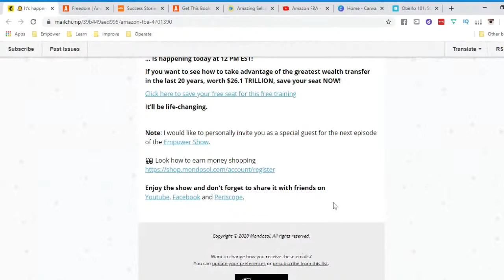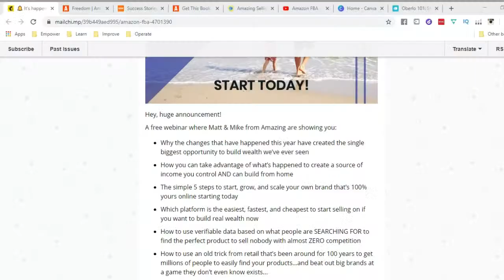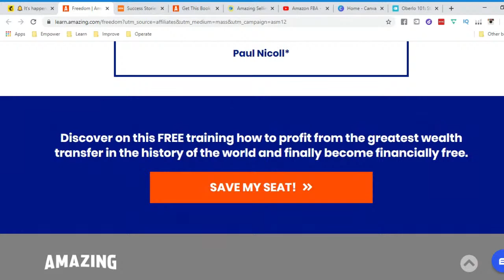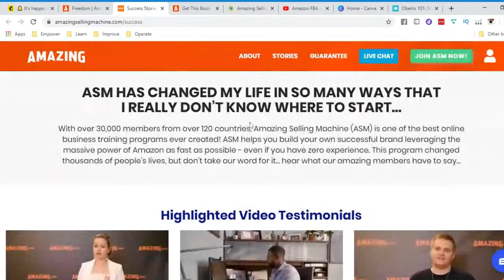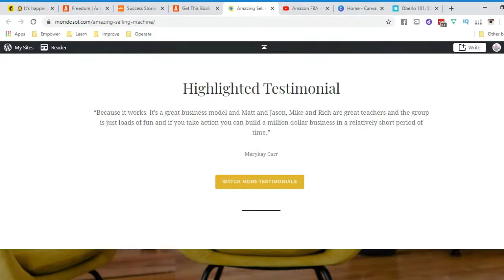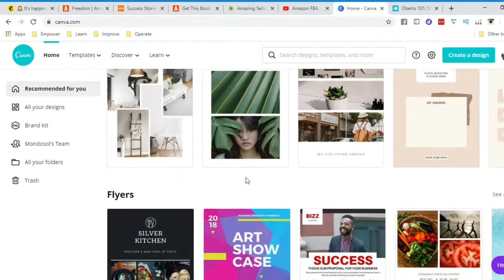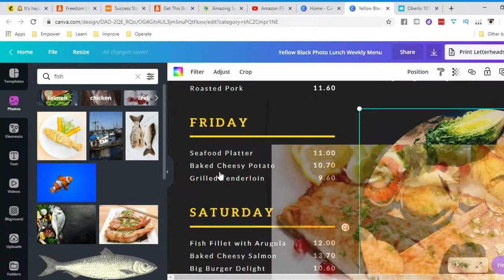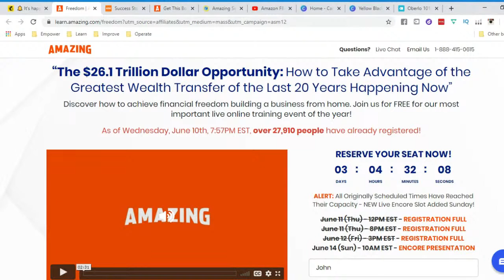🔴 Amazon FBA 2020 Course | 💪 Empower people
How to Get Started Selling on Amazon in 2020 from Home?

🔴 Amazon FBA Free Webinar | 💪 Empower people
In this video you can successfully Get Started Selling on Amazon Fba 2020 even if you've never done it before.

A free webinar where Matt & Mike from Amazing are showing you:

- Why the changes that have happened this year have created the single biggest opportunity to build wealth we’ve ever seen
- How you can take advantage of what’s happened to create a source of income you control AND can build from home
- The simple 5 steps to start, grow, and scale your own brand that’s 100% yours online starting today
- Which platform is the easiest, fastest, and cheapest to start selling on if you want to build real wealth now
- How to use verifiable data based on what people are SEARCHING FOR to find the perfect product to sell nobody with almost ZERO competition
- How to use an old trick from retail that’s been around for 100 years to get millions of people to easily find your products...and beat out big brands at a game they don’t even know exists...

If YOU want to have control of your life and not leave it up to chance or someone else, and save your seat for this free webinar

On this free training, Matt & Mike from Amazing will show you how to start your Amazon fba product research & make a profit - even at turbulent times like this.

Getting Started with Mondosol

We’re doing something no one has ever done before and we need your help. Mondosol offers an Educational Travel experience, with a combination of tours, site visits and learning opportunities.

Note:
👀 Look how to profit from the amazing selling machine using those Resources for your Amazon FBA business

► Produce video from photos, video clips, and music with Animoto and Get a free month

Please share the message that can save lives and slow the pandemic in the all World.

Video created by Mondosol Learn and Travel

SOCIAL